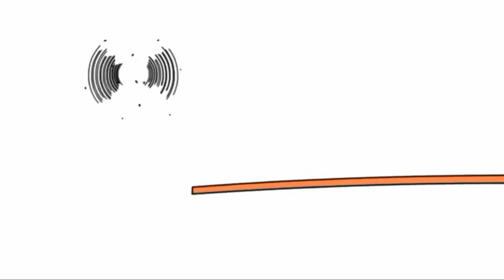2 липня 2021 р.